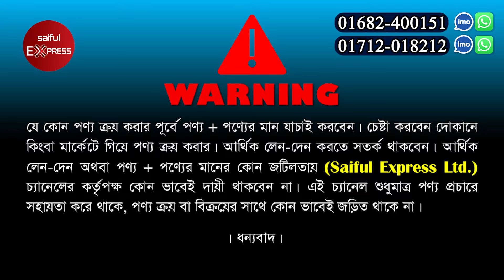অল্প পুঁজিতে ফাস্টফুডের ব্যবসা | চা-কফি এক মেশিনেই | Espresso Coffee Machine Price in Bangladesh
Shop Address: SA Electronics
447-448, New Super Market, Goli 19, Ground Floor, New Market, Dhaka.